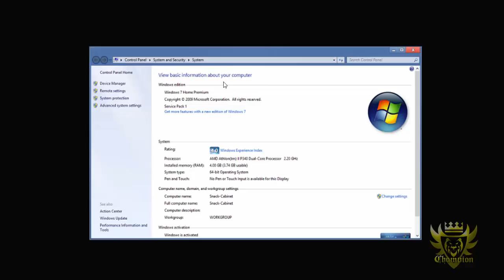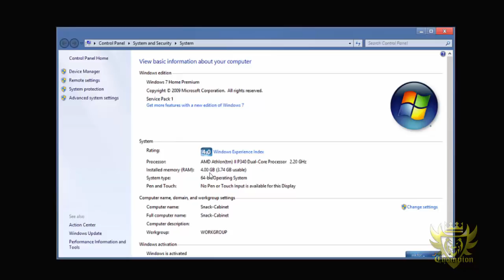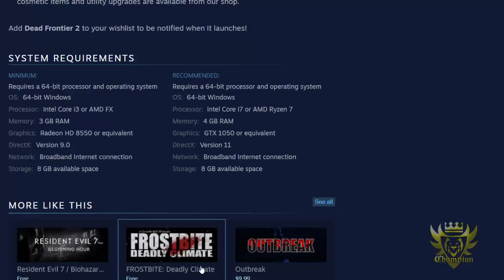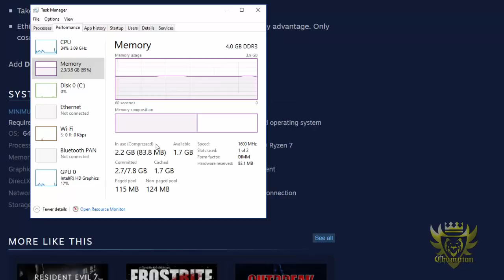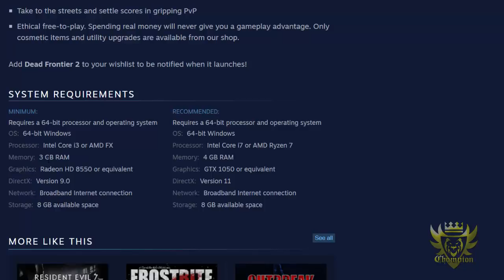Dead Frontier 2: Getting Early Access! Requirements for DF2!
Hello everyone!

I got early access, but turns out my PC does not meet the requirements for DF2.

During this video I go over what my problem is and how I'm going to fix the problem. I also explain what is required along with giving you guys the knowledge you need in order to not have this happen to you.

Special thanks to AdminPwn for giving me early access to Dead Frontier 2 and also special thanks to you guys for making this possible. This was for YouTubers and/or Streamers only, but they had to be pretty well known/very popular. You guys made this channel so big that it allowed me to get that early access. So thank you!

I hope to resolve my issue by Wednesday at the latest. Please note Dead Frontier 2 actually takes much more than I expected in terms getting the game running smoothly on your PC. So I suggest all of you to watch this video and follow my steps. That way you guys can be ready to play before launch date (August 31st).

To sum up why DF2 does not work for me:

I didn't have enough RAM to play DF2 on. It requires 3 GB to play on and I have 4 GB. However, with other programs that are required for my PC to run, I do not have enough GB to play Dead Frontier 2. I will be buying more RAM (8 GB RAM). So turns out I have to spend 80 dollars just to get the issue fixed so I can play Dead Frontier 2. :(